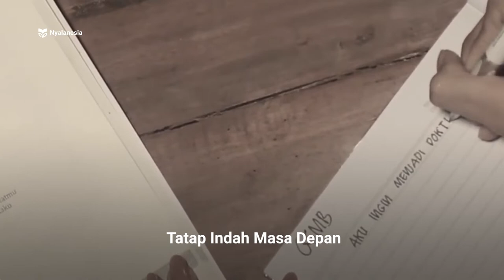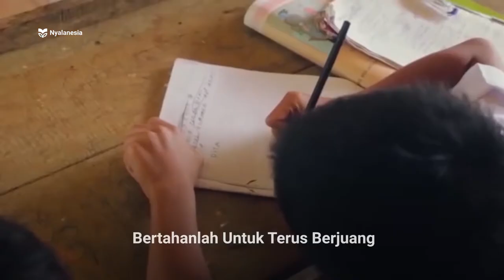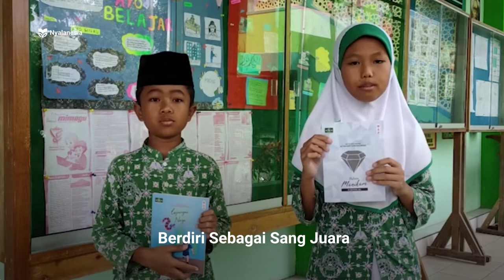"ADA NYALA DI SETIAP MATA" | Official Jinggle Nyalanesia 2022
ADA NYALA DISETIAP MATA

Vocal :
Nabila

Songwriter :
Arifin Nurdin
Lenang Manggala

Composer :
Alfath

(0.06)
Semangat Pagi Kawan
Mari Nyalakan Masadepan
Awali Hari Tanamkan Harapan
Penuhi Hati Dengan Keyakinan

(0:24)
Tatap Indah Masa Depan
Tegar dalam kehidupan
Karena Masih Banyak Kesempatan
Dan Kalah Bukan Sebuah  Pilihan

(0:41)
Ayo Terus Melangkah …Bersama... Bersama
Mari kita Satukan... Rasa dan Asa

(1:02)
Teruslah Berlari... Nyalakan Api
Wujudkan Mimpi ... Lampaui Diri

(1:20)
Bertahanlah Untuk Terus Berjuang
Ikuti Sejauh Kaki Melangkah
Meniti Perjalanan yang Panjang
Tanpa Ada Kata Menyerah

Reff.
(1:39)
Larilah Kejar Impian
Nyalakan Masa Depan
Karena Hidup Adalah Perjalanan
Karena Hidup Tentang Perjuangan

(1:57)
Ada Gelora Dalam Jiwa
Kuyakin Kita Pasti Bisa
Berdiri Sebagai Sang Juara

(2:15)
Larilah Kejar Impian
Nyalakan Masa Depan

(2:34)

(2:52)

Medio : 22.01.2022